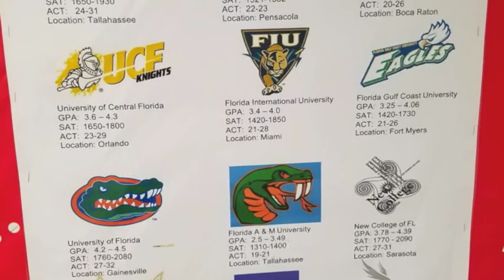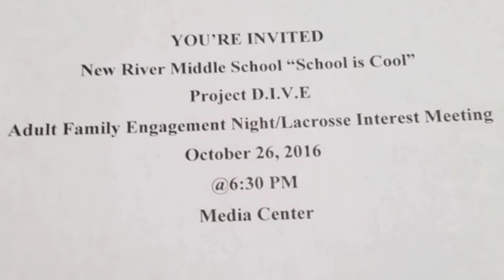Project D.I.V.E.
New River Middle School - Project DIVE (Developing Innovative Visions of Excellence)